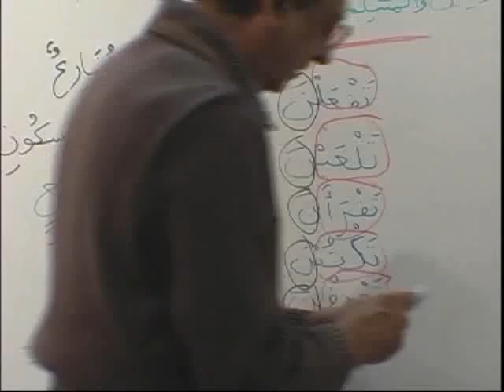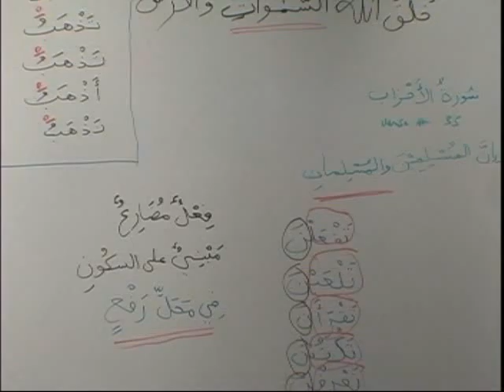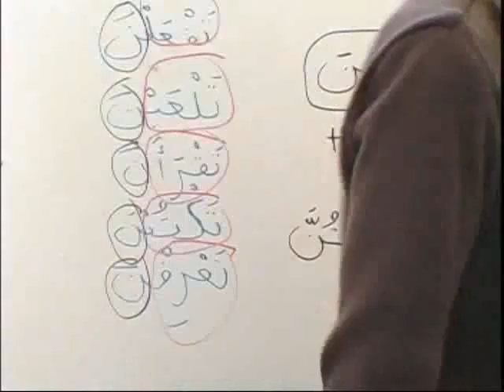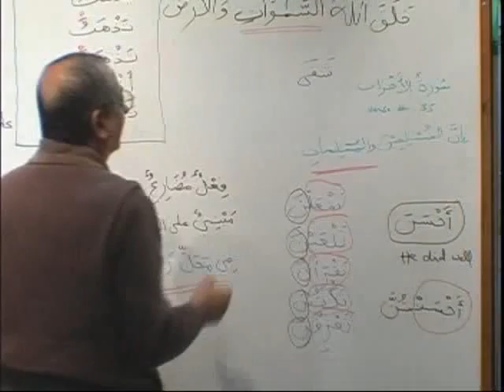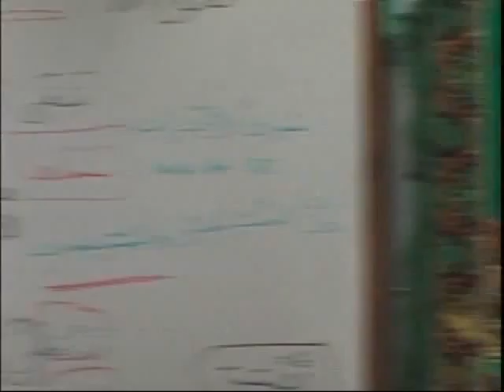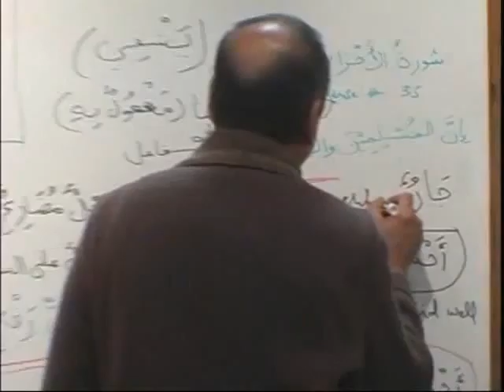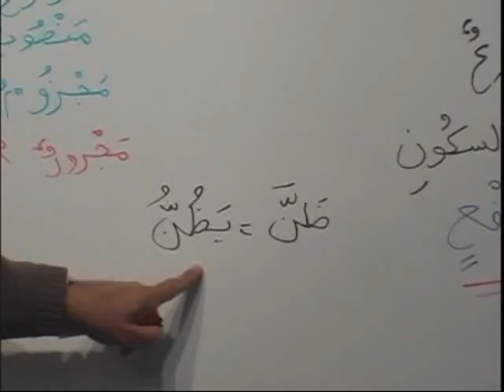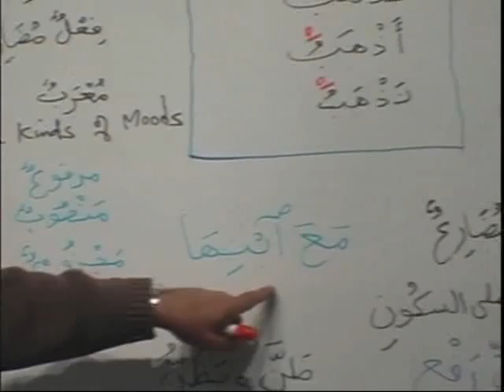MAVBK2_DVD07_PARTB3